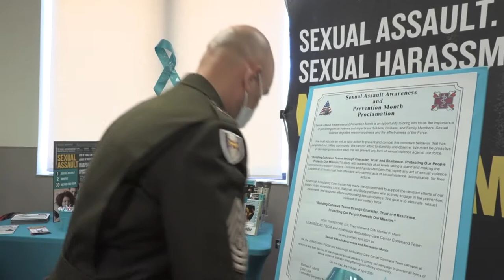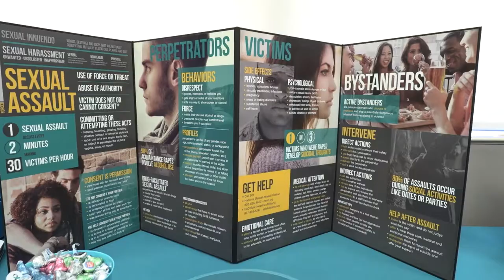Meade Week for Apr. 9, 2021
On this edition: April is Sexual Assault & Abuse Prevention Month, some big news from Child & Youth Services and the latest from the Transition Assistance Program. These stories and more on MeadeWeek!